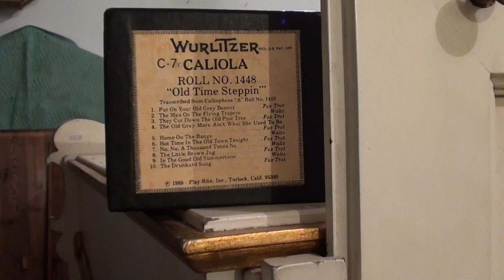"The Old Grey Mare Ain't What She Used to Be" played on a 1920's Wurlitzer Caliola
Another beautiful song played on a 1920's Wurlitzer Caliola.